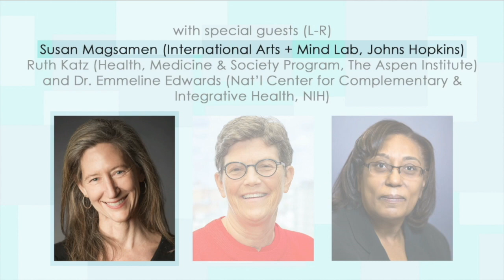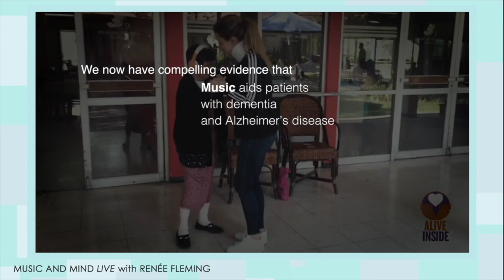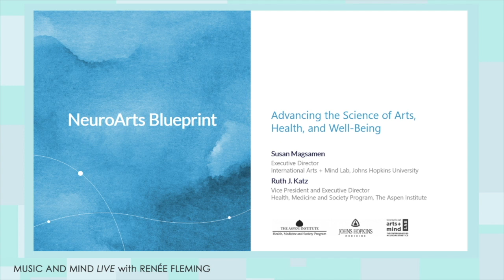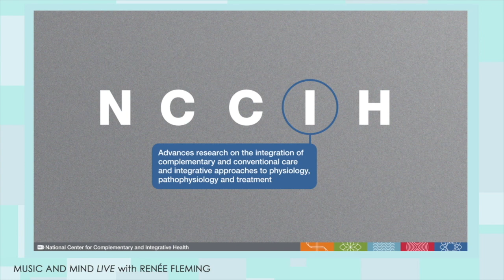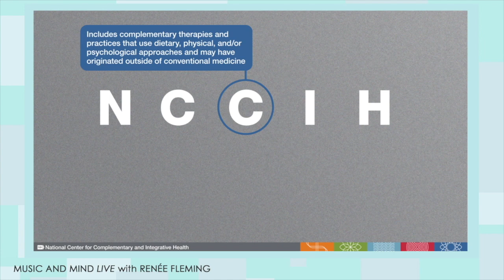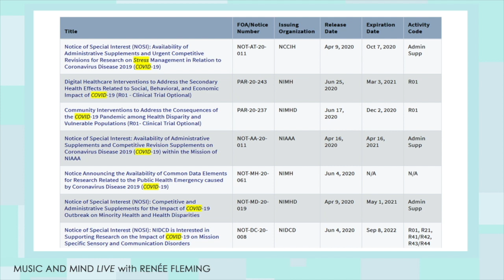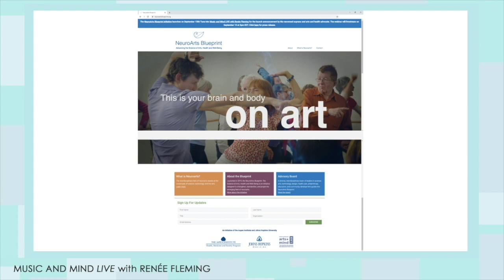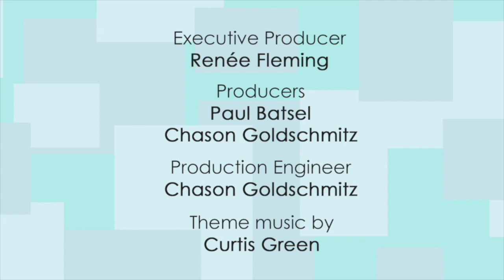Music and Mind LIVE with Renée Fleming, Ep. 14 - "NeuroArts Blueprint: A New Frontier"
PREMIERE REBROADCAST** of live episode from 9/15.

Witness the advent of a brand new field of research! This week’s episode of Music and Mind LIVE with Renée Fleming partners with The Aspen Institute for the exciting launch of the NeuroArts Blueprint Initiative. This project is designed to articulate an emerging, cross-disciplinary area of study at the crossroads of science, technology, and the arts. Tune in LIVE on Thurs. 9/17 at 5PM ET!

**Because of technical difficulties during Tuesday's initial broadcast, and because this episode is so packed with enlightening and important information, we thought it worthwhile to rebroadcast it with the technical issues corrected.

Joining as guests will be NeuroArts co-chairs Susan Magsamen, from the Johns Hopkins Medicine International Arts + Mind Lab, and Ruth Katz, from The Aspen Institute; and NeuroArts scientific advisor Dr. Emmeline Edwards, from the National Institutes of Health (NIH) National Center for Complementary and Integrative Health. Dr. Edwards will also discuss how NeuroArts fits in to the idea of whole-person integrative health care, and the larger impact of the arts on health.

Music and Mind LIVE with Renée Fleming, #14 (Season 2, Episode 2): “NeuroArts Blueprint: A New Frontier"

THURSDAY, September 17th, 2020 – 5PM ET / 2PM PT

SPECIAL GUESTS:
Susan Magsamen (Johns Hopkins Medicine/International Arts + Mind Lab)
Ruth Katz (Aspen Institute)
Dr. Emmeline Edwards, PhD (NIH/National Center for Complementary and Integrative Health)

Music and Mind LIVE is a weekly, online series with Renée Fleming, in conversation with scientists and practitioners exploring the powerful impact of music and arts on human health and the brain. Live episodes air TUESDAYS at 5 PM EDT / 2 PM PDT. Episodes are free to watch, with no registration required. Season 2 begins Tuesday, September 8th.